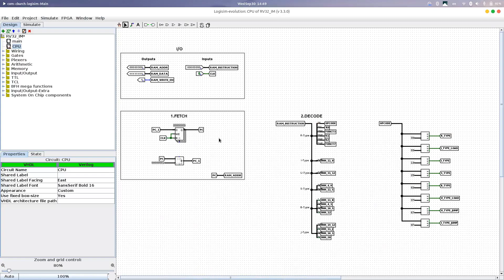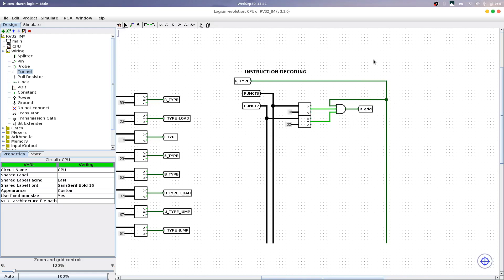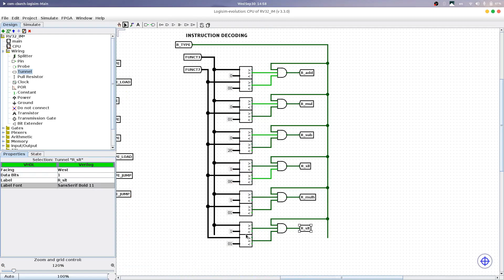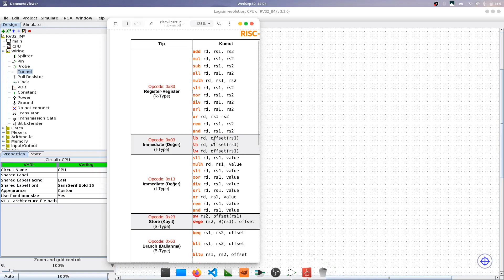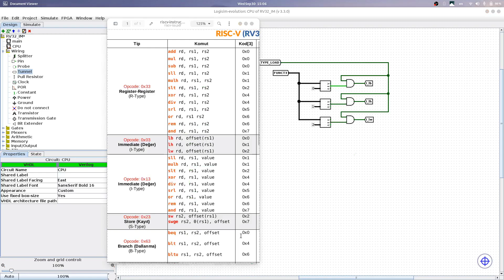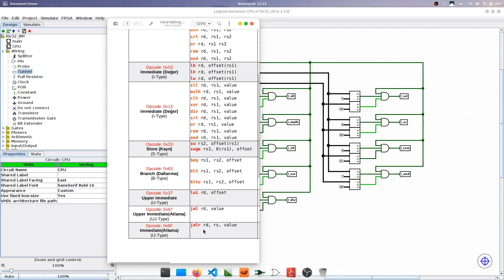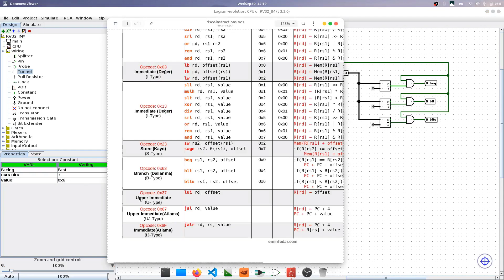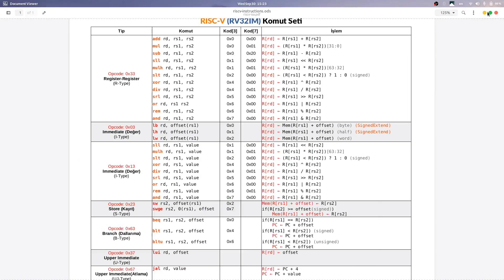Sıfırdan İşlemci | 2.2) Decode (Çöz)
Sıfırdan İşlemci yapıyoruz!

Bu derste işlemcimizin DECODE yani Çöz kısmına devam ediyoruz.